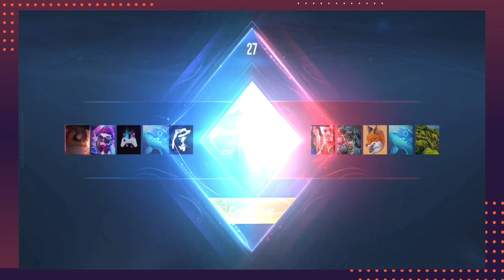HONOR OF KINGS: BIRON RANKED GAMEPLAY